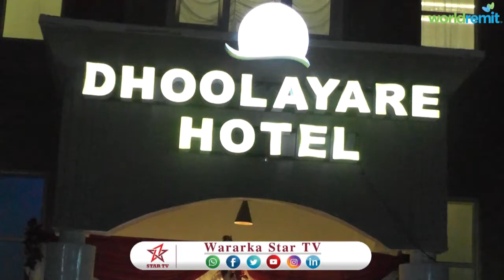DAAWO MUNAASIBAD LAGU DAAHFURAY HOTEL CUSUB LA MAGAC BAXAY DHOOLAYARE HOTEL HARGEISA